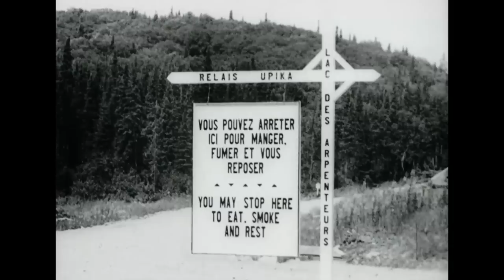Paysages de la Nouvelle-France, 1940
Associated Screen News
Mus par la volonté d'attirer visiteurs et investisseurs, les gouvernements fédéral et provinciaux réalisent des documentaires touristiques. Commandité par l'Office du tourisme de la province de Québec, ce film présente des scènes de Québec, de Loretteville, des Laurentides et de camps aménagés par le gouvernement du Québec à l'intention des visiteurs du parc, ainsi que des scènes de pêche à la mouche. Fait intéressant, le film comporte également des scènes à caractère industriel : barrage hydroélectrique, paquebot sur le Saguenay, construction d'un canot en écorce de bouleau. Version anglaise : Byways of New France.